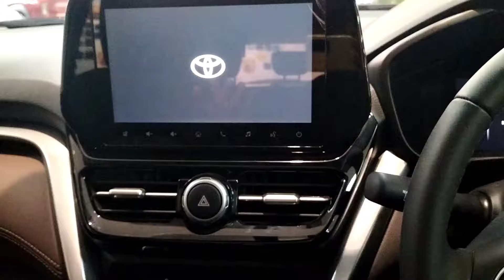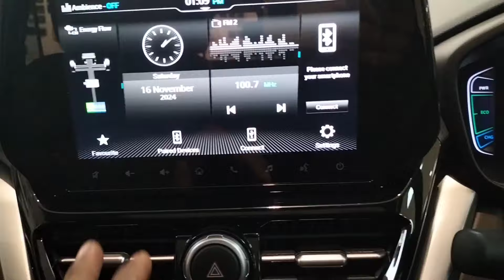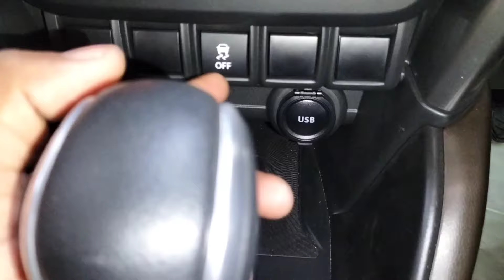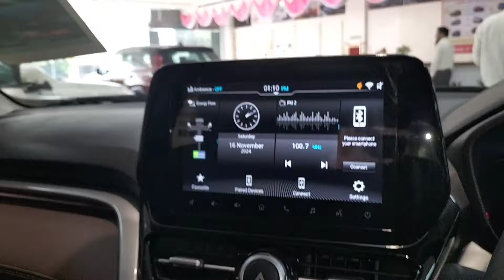"2024 Toyota Urban Cruiser Hyryder V Hybrid Review | Top Model Features, price & mileage "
** Features_
Automatic Led headlights.
360 ° camera.
HUD ( Head Up display)
All four power window.
Electronic orvm with side turn indicator & (puddle lamp. )
Steering mounted control.
Tillt & telescopic steering adjustment
Digital metter.
9 inches display.
Support Wirless android auto & apple car play.
6 speaker.
Ambient light.
Automatic AC
Front ventilated seat.
All four disc brake.
4 Rear parking sensors.
Rear arms rest.
Wireless charging available
Glovebox lamp.
& Many more.

** Safety features_
6 Airbags.
3 point seatbelt.
Tpms .
child seat anchor point.
Seat belt warning.
Abs .
Ebd.
Ba.
Esp.
hill hold control.
Traction control.
& Many more.

** Engine power _
1.5 L petrol engine with smart hybrid technology.
Power. 91 bhp .
Tourqe. 122 nm.
Mileage. 27 kmpl.
Max moter performance. 79 bhp & 141 nm tourqe .

Sunny toyota hazratganj Lucknow.
Mrs. suniti ma'am. 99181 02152

** Your quires _
Toyota hyryder v 2024 top model.
Toyota hyryder v hybrid 2024 .
Toyota hyryder v 2024 model.
Toyota hyryder v 2024 black.
Toyota hyryder v Neo drive automatic 2024.
Toyota hyryder top model 2024 black colour.
Toyota hyryder top model 2024 black.
Toyota hyryder top model 2024 Tamil .
Toyota hyryder top model 2024 price.
Toyota hyryder top model 2024 .
Toyota hyryder 2024 top model.
Toyota hyryder 2024 base model.
Toyota hyryder 2024 CNG .
Toyota hyryder 2024 price in India.
Toyota hyryder 2024 Malayalam.